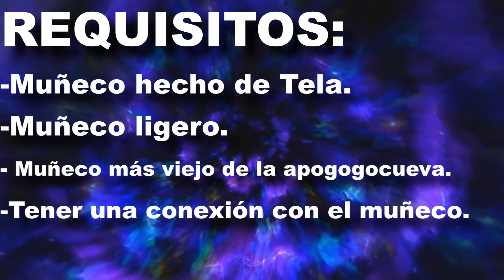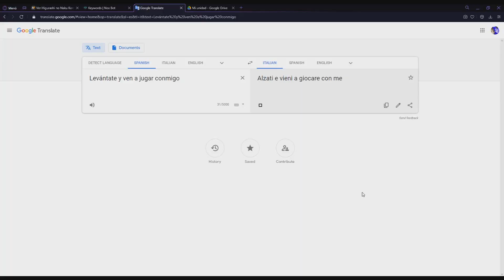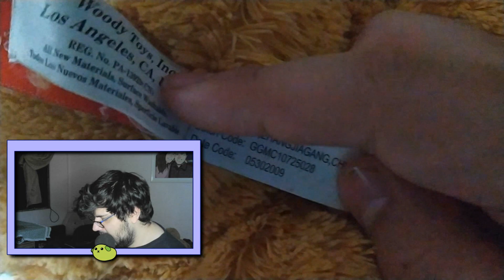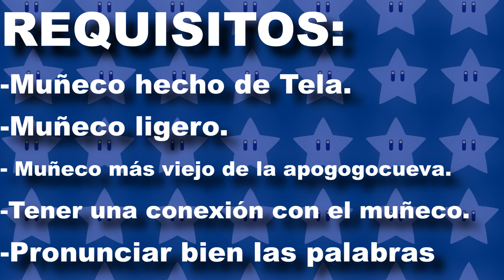Alzati E Vieni A Giocare Con Me (ahora si lo hice bien :D )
me equivoqué mencionando "tela" xD
era algodón, no me funen :'b

gracias por ese apoyo y por las correcciones
ahora hice lo mejor que pude xD
disculpen si no hay mucha edición, mi pc por alguna razón ya no aguanta como antes ñ.ñ
los amo!